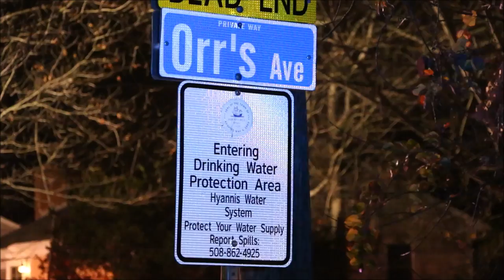VIDEO Firefighters save home from appliance fire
HyannisNews.com

HYANNIS  –  As you see in the video, firefighters had to take quick action when a dryer suddenly burst into flames inside of a residence.

At about 10:55PM last evening, Hyannis Firefighters and Barnstable Police responded to 7 Orrs Ave for a fire in a rear room of a ranch style home.

The homeowner had reportedly tried to battle the flames using a couple of hoses, which was extremely risky because of the high voltage involved.  Upon arrival, one of the first concerns of firefighters was shutting off power and making the scene safer to attack with water.

The fire was quickly knocked down but the home still needed to be ventilated due to heavy smoke.

The homeowners were able to reenter their home, but reportedly made other sleeping arrangements for the time being until the residence could be completely aired out.

[Press play... select HD in the settings...]

12/8/2016

&nbsp;

Robert Bastille